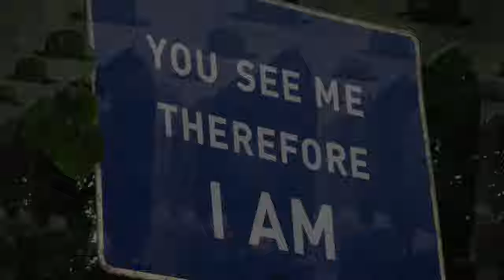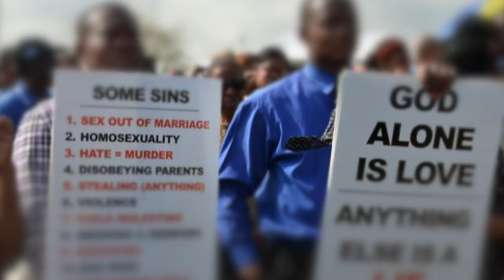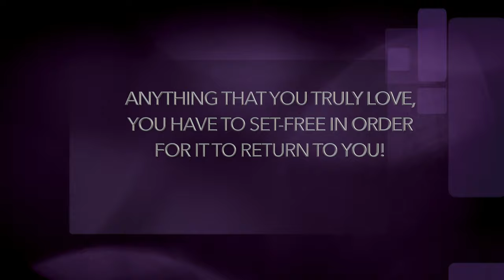How I Reclaimed My Power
A true story of how pop music artist, Dex Experience discovered his calling and recalls the journey path to finding the truth, his life purpose.

Directed By, Dr. Matt Kreinheder, Transformational Coach
DREAMERS WORLD:
🗣Please Comment and Share-The-Magic!
LET'S BE BFF's 🙌🏽😍
INDIE-LABEL
🎧 Quantum Digital Music

🎥Production [Testimonial Footage]: Joe Hendrix